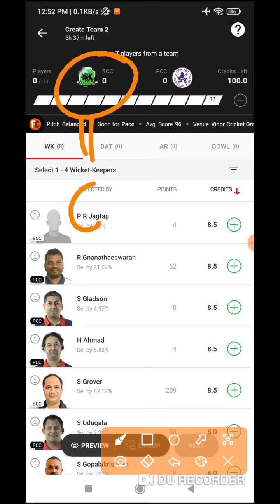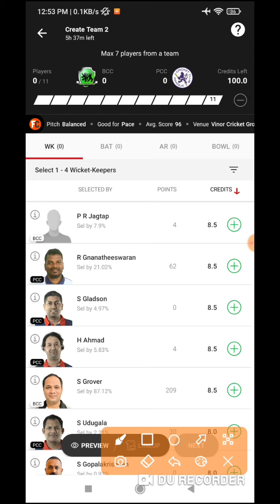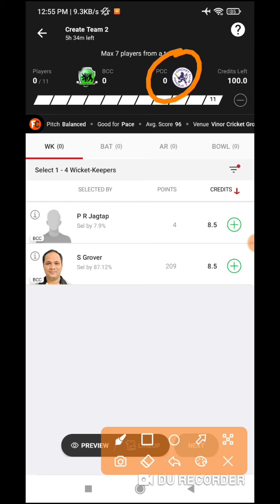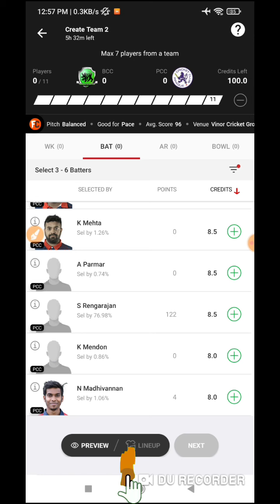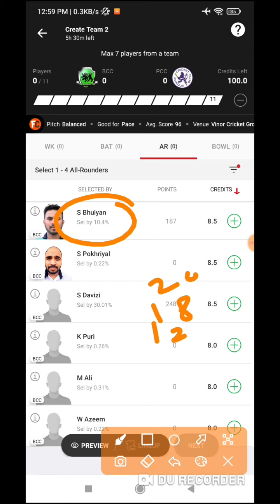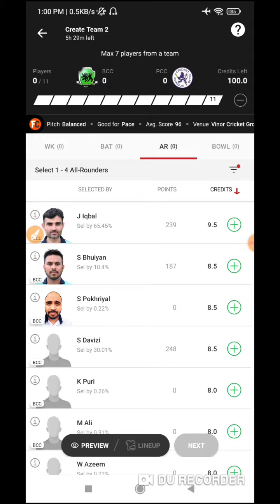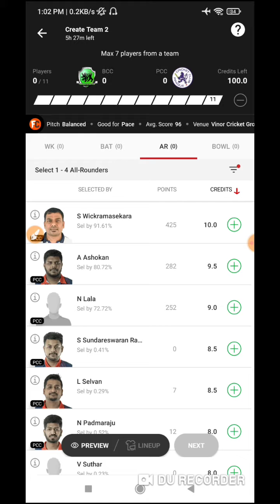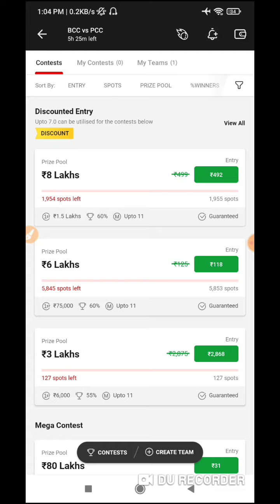BCC vs PCC | BCC vs PCC T10 DREAM11 TEAM | BCC vs PCC DREAM11 PREDICTION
BCC vs PCC  t10 match || BCC vs PCC  t10 Dream 11 Team || eci gsyin t10 tri series2022 Match Prediction
@Fantasy Winning 11
Description

BCC vs PCC Dream11 | BCC vs PCC | BCC vs PCC Dream11 Prediction | BCC vs PCC eci gsyin t10 tri seriesDream11

BCC vs PCC  Dream11 | BCC vs PCC  | BCC vs PCC Dream11 Predication | BCC vs PCC Fancode eci gsyin t10 tri seriesMatch

BCC vs PCC Dream11 Team | BCC vs PCC Dream11 Dream11 eci gsyin t10 tri series| BCC vs PCC Dream11 Today Match Predication